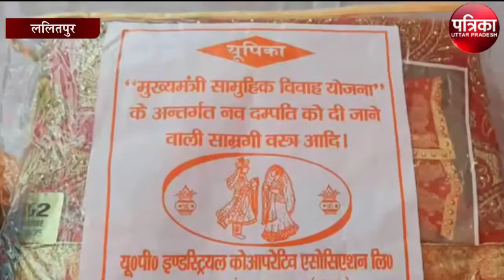मुख्यमंत्री सामूहिक विवाह योजना के तहत 72 में से 66 जोड़ों का विवाह हुआ संपन्न